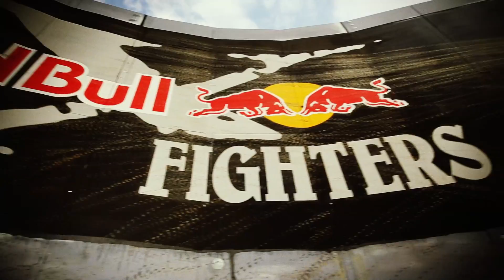Watch Red Bull X-Fighters LIVE!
Watch freestyle motocross on the biggest course ever created! LIVE: Saturday May 11th @1:45 pm (PST)